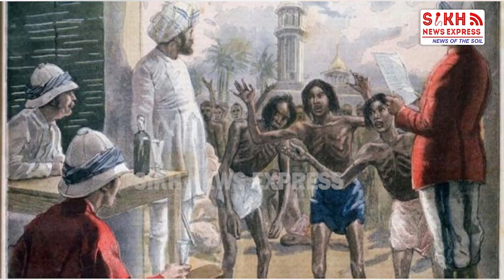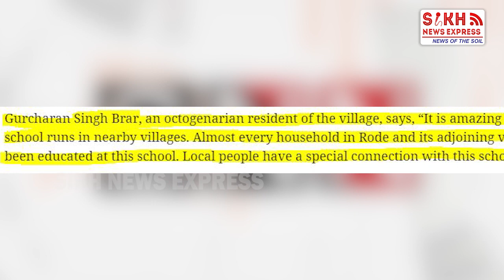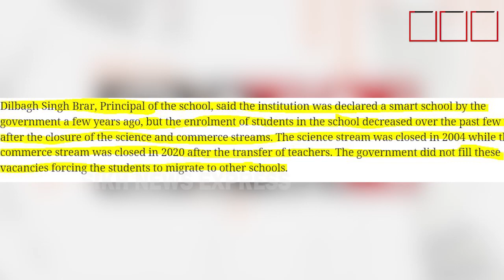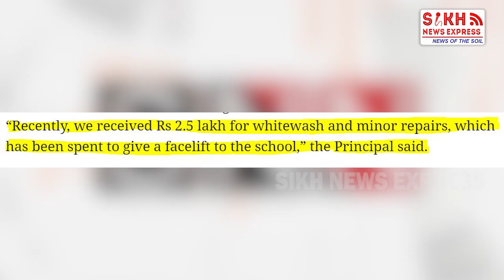Punjab ਦੇ Moga ਜ਼ਿਲ੍ਹੇ ਵਿੱਚ 100 year-old ਸਰਕਾਰੀ ਸਕੂਲ ਅੱਜ ਲੜ ਰਿਹਾ ਹੈ ਆਪਣੇ ਵਜੂਦ ਦੀ ਲੜਾਈ